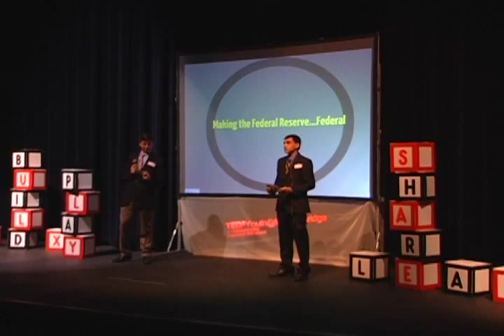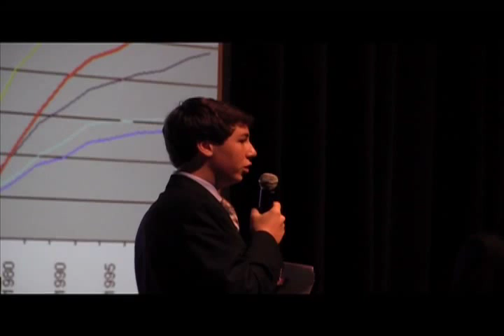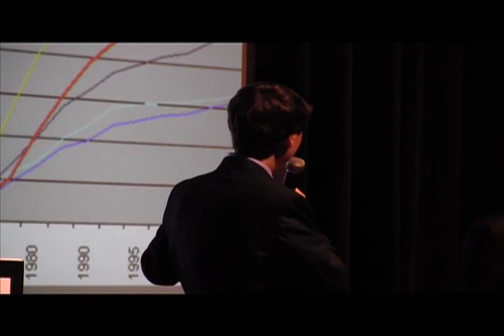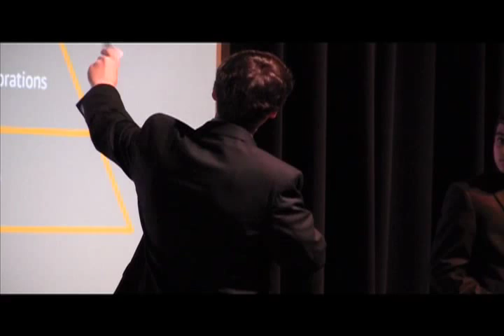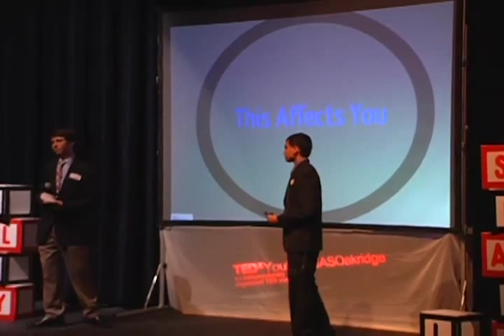TEDxYouth@ISASOakridge - Garrison Roe and Neil Tapiavala - Federal Reserve System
Garrison is a sophomore at TVS and has a passion for politics and public policy. He is a member of the drumline, tennis team, and a regular attendee of the Political Club. He also has extensive business interests that have led him to placing 4th in the UIL State Accounting contest in 2011 and becoming an international contestant for marketing in the DECA ICDC 2011 competition. Neil ia a sophomore at TVS. His primary interests are debate, soccer, and politics. His goal for this event is to educate others and educate himself on topics that are at hand through the TEDx event.

In the spirit of ideas worth spreading, TED has created a program called TEDx. TEDx is a program of local, self-organized events that bring people together to share a TED-like experience. Our event is called TEDxYouth@ISASOakridge, where x = independently organized TED event. At our TEDxYouth@ISASOakridge event, TEDTalks video and live speakers will combine to spark deep discussion and connection in a small group. The TED Conference provides general guidance for the TEDx program, but individual TEDx events, including ours, are self-organized.